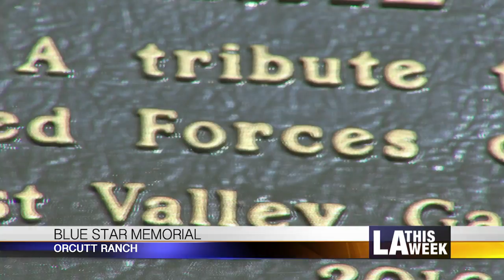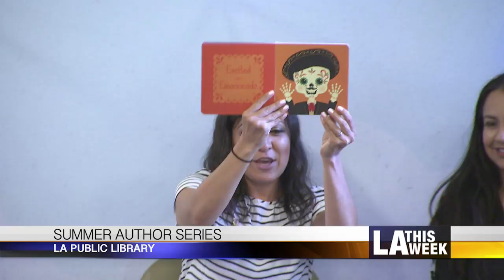Citybeat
---Digital Makers Initiative
---Blue Star Memorial at Orcutt Ranch
---Summer Author Series

These stories in Citybeat!